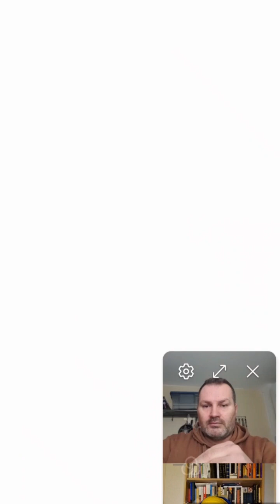Just Callin' Bullshit - ep.5 with Andrew Tate's coach Amir Subasic - (Unedited)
I thought id release this fully unedited - Just Callin' Bullshit ep.5 @amirstormsubasic